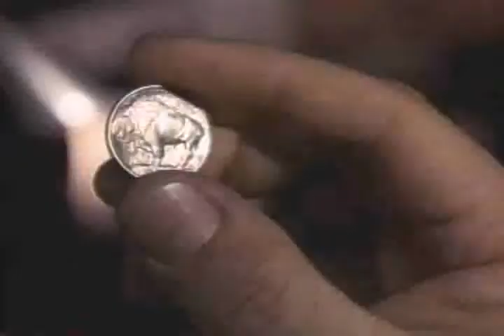American Buffalo Trailer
Drama / SINOPSIS: Donny Dubrow tiene un tienda de objetos de segunda mano que no va demasiado bien. Al menos le sirve para reunir a los amigos y jugar al poker de vez en cuando. También tiene un chico de los recados, Bobby, más por un cariño paternal que por necesidades del trabajo. Un buen dia, Donny se da cuenta de que le ha vendido a un cliente una moneda con la figura de un búfalo americano por mucho menos dinero del que podría haberle sacado. Decide robar el "Búfalo" a su comprador. Y no sólo recuperará su moneda, sino que va a desplumar completamente al tipo. Su cómplice será Bobby, y el robo, casi un rito de iniciación para el muchacho. Pero todo dará un giro inesperado cuando entre en escena Teach amigo y compañero de timba de Donny. Reparto: Dustin Hoffman,  Dennis Franz,  Sean Nelson